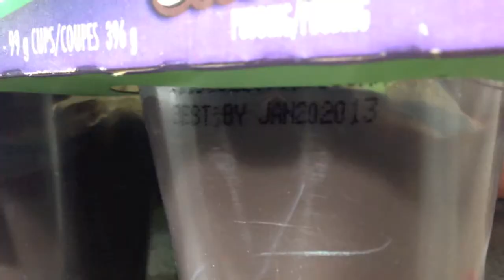Day 181 - Gorgeousness, Shopping and Filipino Treats